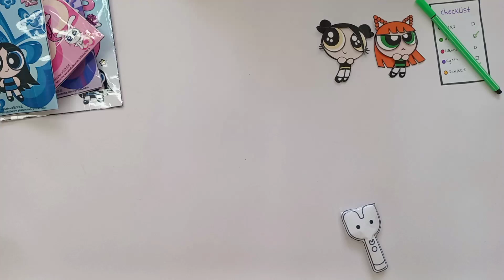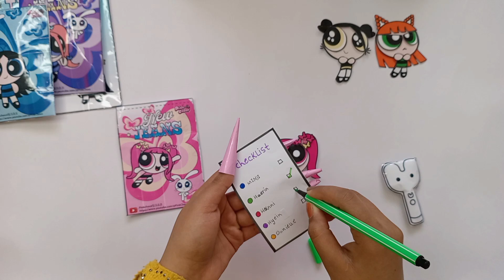Paper diy ❤️ | 뉴진스 해린 메이크업 블라인드백 💗 Newjeans Harin makeup blind bag | 종이놀이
안녕하세요 핑크초코입니다. ^^
제가 독감에 걸려서 ㅠ  ㅠ 예정보다 너무 늦게 영상을 올렸네요.
아직 다 나은건 아니지만, 그래도 좀 괜찮아져서 영상올려봅니다.
만드는 방법은 너무 간단해서 쇼츠 영상을 참고해주시면 됩니다.

빠른 시간안에 다른 뉴진스 멤버들도 만들어볼게요 ^^
모두 5장으로 구성되어 있어요.

개인소장만 해주세요.